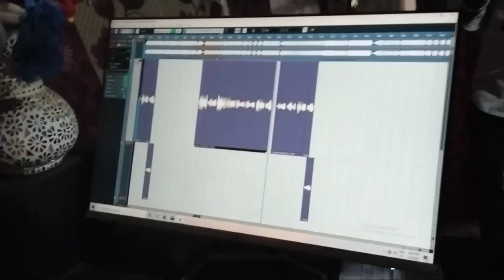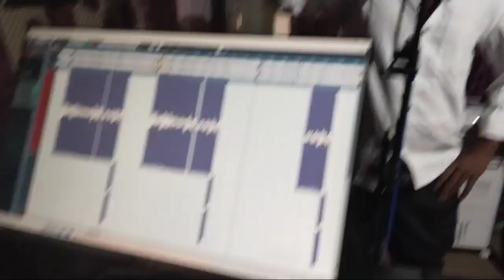Basaweshwar Baktee geete Sudeep helavar live video song // ಬಸವಣ್ಣನ ಭಕ್ತಿ ಗೀತೆ 🙏🏻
Singer sudeep helawar
edit hanamant badagi

label - Hanamant Badagi official